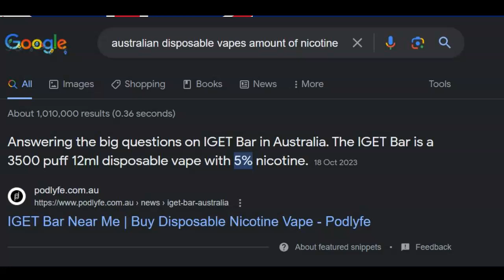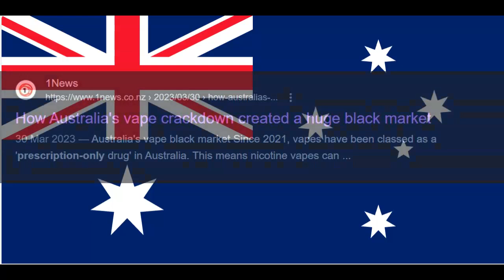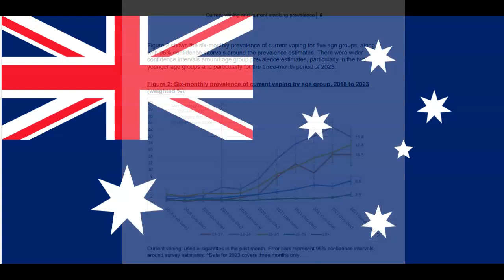Australia's new vape ban in 2024 will end up killing thousands *NOT CLICKBAIT*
Give em hell all of them, and don't stop spamming every single one of these email addresses about damaging and deadly effects this change will have on the entire nation, even directly harming children children by reducing the amount of tobacconists who will ID minors, which despite them arguing this is somehow for the benefit of children is literally something that is absolutely guaranteed to happen with these changes as I outlined in the video.

Dont give em a minutes rest from the cold hard reality of the destruction that this will directly end up killing thousands, don't stop, don't waiver, don't rest until you have been HEARD, at least not until march (2024) when this is all over one way... or another.

By march Australia will either have the worst tobacco/nicotine policy in the developed world, or maybe, just maybe if we can make a miracle happen and we don't stop making ourselves heard and don't stop telling the government that this is super harmful change, then we might, if we are very lucky, might not have our freedom to not die of cancer stripped away from us for literally no reason at all, at the expense of literally thousands of human life's which will now end directly because of this regulation change, all the whilst increasing the availability of counterfeit vapes so that now any kid in the nation will be able to get one at their local shady tobacconist no ID necessary! And this is the regulation they claim to be helping REDUCE vaping in kids, even in their only argument for this the reality will be the opposite and it will increase vaping rate in kids as I've outlined.

I'm hoping for a Christmas miracle because without your help and the help of people you know who will be effected by this, without doing what I recommended and making ourselves heard enmasse we are in for a very dark future for this country.
god I hope more then 2 people watch this... godspeed, give em hell, before they turn Australia into a hell at which point there is no going back.